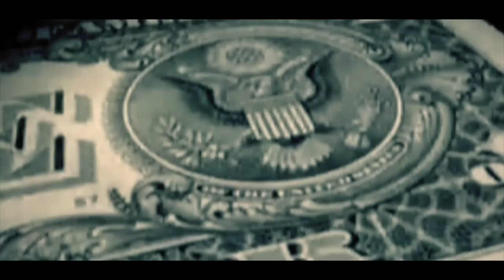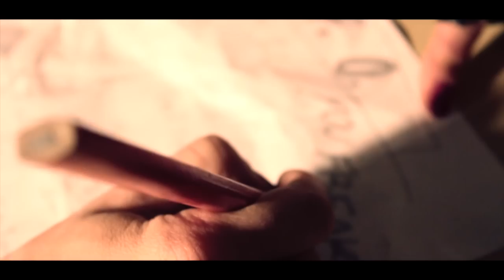U.F.O. Martina G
and plus some ;)
2nd single coming soon, stay tunned ;)